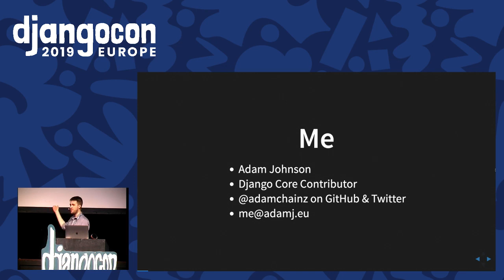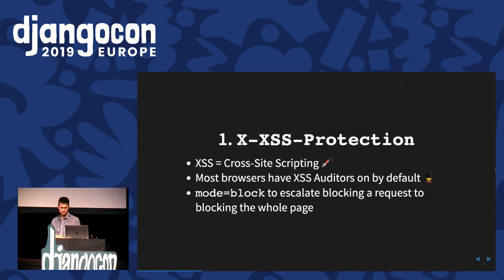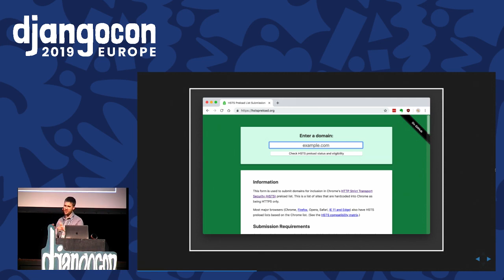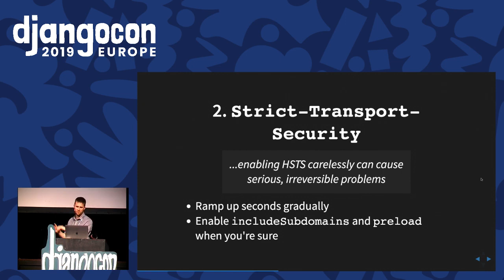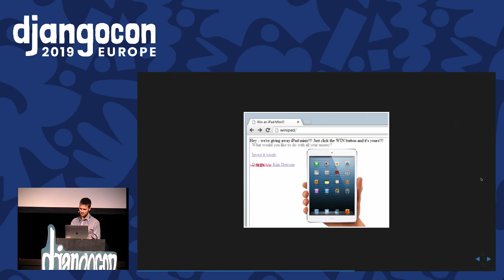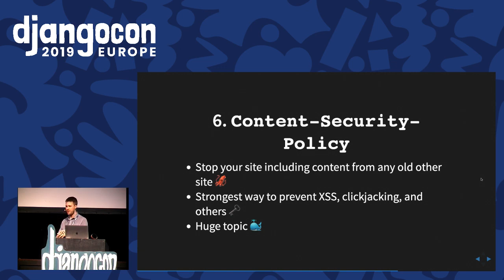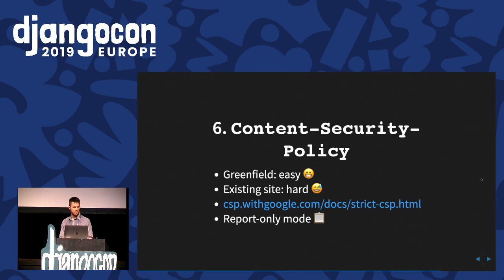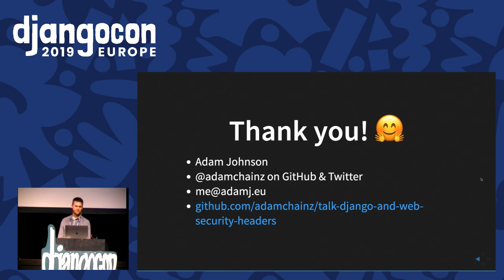DjangoCon 2019 - Django and Web Security Headers